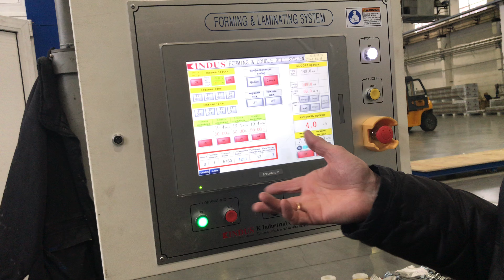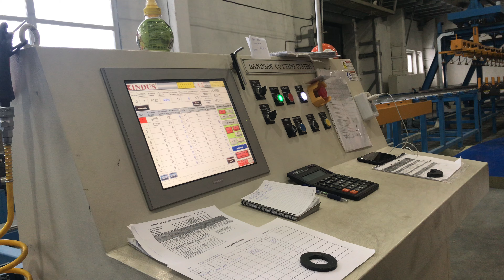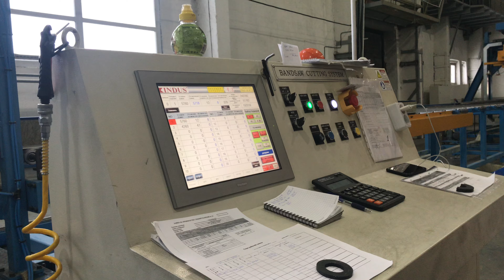Производство сэндвич панелей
В проекте "Капитаны Бизнеса" инновационное предприятие " Технопан" из г. Новосибирска.
Получив приглашение от компании "Технопан", я прилетел в г. Новосибирск.
Меня встретили в аэропорту и привезли на предприятие для презентации своего производства.
Первое что бросилось мне в глаза - это открытость собственников, они охотно провели экскурсию по заводу.
На заводе поддерживается чистота, залит специальный бетонный пол, который ежедневно чистится промышленным пылесосом.
Видно что на предприятии работают профессионалы своего дела, штат подбирался особо тщательно и кропотливо.
Следующий момент это конечно же оборудование Корейского производителя "KINDUS"
Линия непрерывного производства сэндвич панелей, которая была создана компанией KINDUS стала первой линией в Южной Корее, собранной на основе собственных компонентов, и производится на самом высоком техническом уровне, начиная с проектирования и заканчивая производством, монтажом и вводом в эксплуатацию.
Следующий момент который я заметил, коллеги сделали оптимизацию линии под свои задачи, а также педантично ее настроили.
На производстве постоянно присутствует работник OTK который  следит за качеством производимых изделий.
На выходе покупатели получают качественную продукция соответствующую ГОСТ РФ.